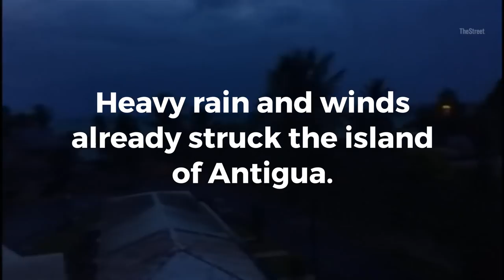Puerto Rico Is Getting Prepared for Hurricane Irma's Category 5 Fury (2017)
Puerto Rico is preparing itself to be hit hard by Hurricane Irma. Residents are even bracing themselves to be without electricity for the next four to six months! The category 5 storm is expected to be "potentially catastrophic," as declared by the National Hurricane Center. Heavy rain and winds already struck the island of Antigua.